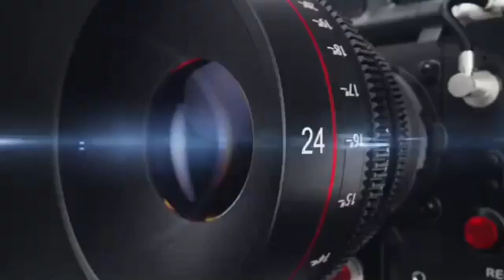लखनऊ , गुल फाउंडेशन ने होली के अवसर पर वृद्ध महिला आश्रम में मनाई होली KHOJI CAMERA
गुल फाउंडेशन ने होली के अवसर पर वृद्ध महिला आश्रम में मनाई होली